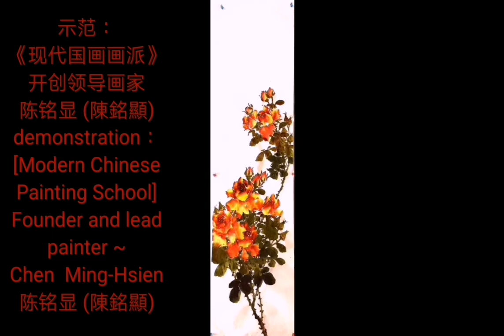chinese painting flowers ～Rosa （上集）陈铭显 (陳銘顯 Chen Ming-Hsien）Modern Chinese Painting 東洋画～繪畫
创立中华现代国画研究学会暨所属8个画会，提倡『笔墨、意境、现代精神』三要素的现代国画，将西方美学融入东方绘画， 延续传统中华绘画，革新并开创新风格。中国画走入正道，弘扬中华绘画艺术，走向国际。 为目前中国大陆与台湾最具影响力，以及官方肯定的著名专业画家。
1. 两岸(中国与台湾)第一位提出『现代国画』名词，继承传统国画优点，并创立『现 代国画』画派，引领活水延续中华传统绘画命脉，开创康庄大道，贡献卓著。
2. 1971年起两岸(中国与台湾)有史以来第一位提倡用毛笔对景写生并加以推广，这是东方水墨绘画界新观念的转变，也是实践「天人合一」、［外师造化］，及他倡导［无所不画、无所不入画］的自由创作理念，以创作者自我感性为主导，直接反应生活中的体验。
3. 1971年两岸(中国与台湾)第一位设计发明磨墨机，方便了创作。
4. 1975年两岸(中国与台湾)第一位设计轻便水墨写生板，并推广个人自己手制，方便了旅行写生创作。
5. 1980年，两岸(中国与台湾)第一位画家制作个人作品保证书，并每年作品照相编号存档，除个人反省长进，更为收藏者核证，匡正艺术收藏赝品假画问题，促进艺术收藏正常化发展。台湾画廊界因此跟进，推出画家作品保证书，取信购买家。
6. 2008年起创办台湾唯一的『台湾儿童水墨写生比赛』，2015年起举办『儿 童水墨夏令营』，深耕培养国画水墨幼苗。
7. 台湾光复后，两岸(中国与台湾)国画水墨界第一位成功的专业画家。
8. 被誉为『艺坛教父』、『硕、博士后指导教授』，教授现代国画创作，培育优秀画家无数，早年并曾任教侨务委员会华裔中心，海外学生逾五千，遍布世界各国，为真正桃李满天下的画家。
9. 创立［中华现代国画研究学会］暨所属8个画会，为目前台湾最大、素质最优秀的绘画集团，推展现代国画，为国画水墨引领活水，亲近广大群众。
10. 个人作品特色独创：【屋漏痕】、【积色法】表现技法，表现了东方绘画水墨灵动气韵精神与高雅意境，并丰富了传统水墨绘画欠缺的厚实感与色彩变化。尤其是中国画歷史上第一位開創 染色堆砌技法的［積色法］及這新名詞，以色当墨，层层堆砌色彩，厚实了作品 色调也丰富了色彩层次，是中國畫色彩技法最重要的大改革。
11. 被誉为画坛的「常胜军」，在台湾各类美展中获奖超过50次以上，是历经大小比赛崭露头角的实力派画家。
12.个人提倡［再写生］的精神，追求东方［天人合一］最高境界，不仅具有深厚传统笔墨功力，更融入西方绘画的优点，因此创新开拓很多水墨表现新技法，引领风潮。如用：多层次分割重叠法，明暗锉点法表现树丛林木、飘动云海、瀑布点染法、破笔竹林、水墨蕉叶、日出光芒、庙宇、舟船. 等等。
13. 弘扬中华绘画艺术不遗余力，策划主持无数重要展览及大陆、国际交流展，与国家公园系列合作专题画展，巡回国内外展出，除为台湾留记录，并弘扬台湾现代国画水墨成就，宣传台湾之美，促进观光，深得各界佳评。
14. 2013年应福建莆田妈祖故乡文峰天后宫官庙邀请，策划指导绘制完成中国历史上第三版本［妈祖圣迹图］，出版发行全世界，发扬妈祖精神，凝聚中华民族向心力，海峡两岸激赏。

［BIOGRAPHY］:
2015, to cultivate the develop the seedlings of Chinese ink
painting.
He